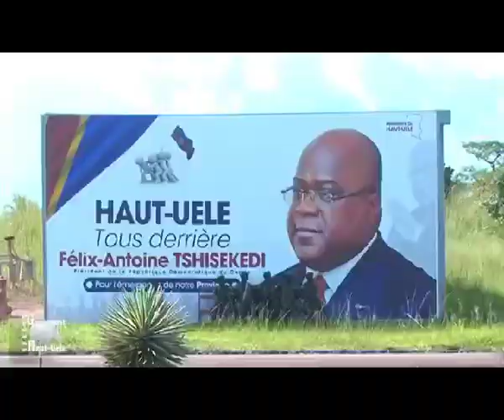Haut-Uele : De retour de Kinshasa, Baseane Nangaa annonce l'arrivée de Sama Lukonde à Isiro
Vidéo de J.Junior Owawa